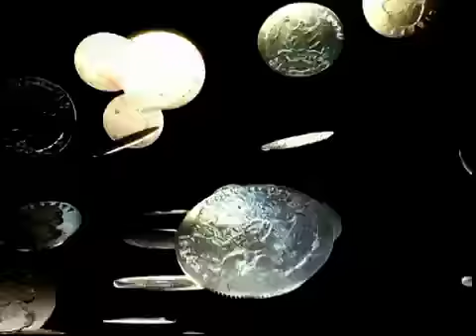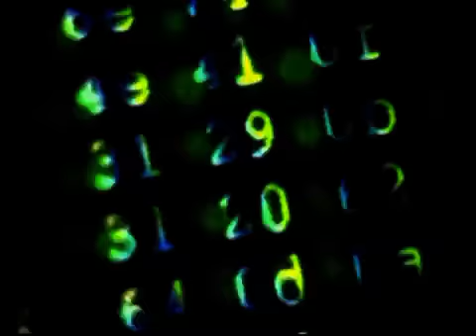For the love of money - O'Jays TKV